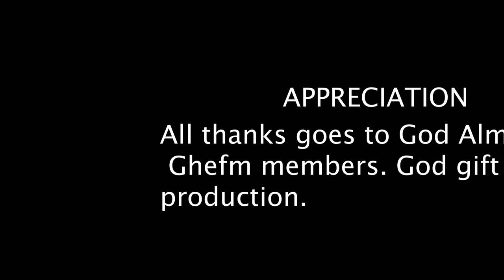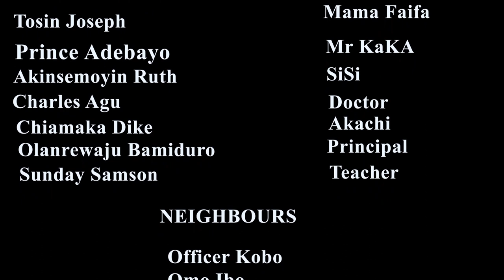FAIFAI Comedy Series Episode 3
Every parent and soon-to-be parent needs to watch this movie.
Featuring Odita Cassandra, Pa James, Mr. Kaka flicks, Mc Towncrier, Faithtress Godly, and more.